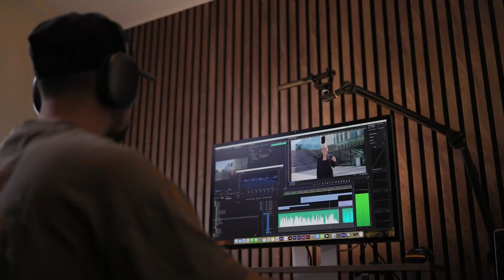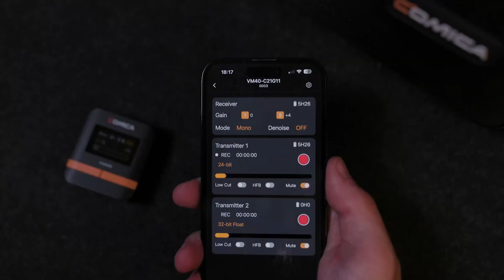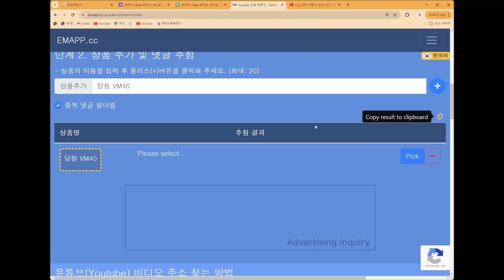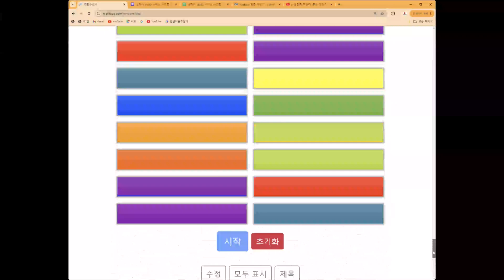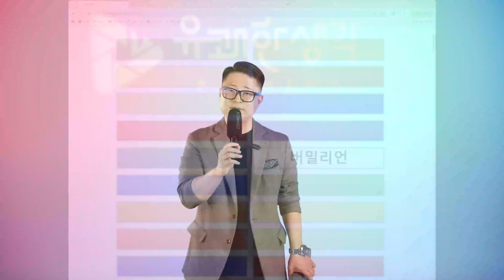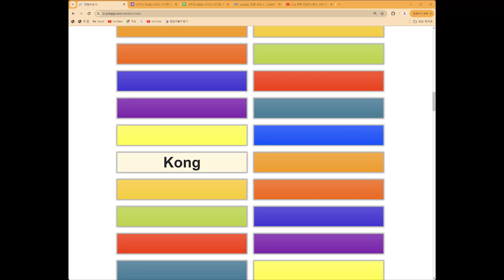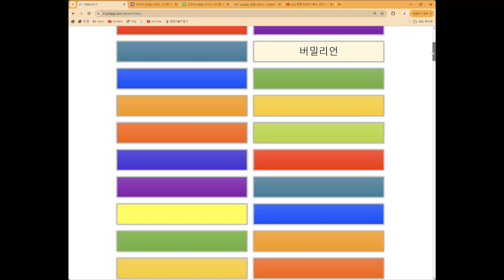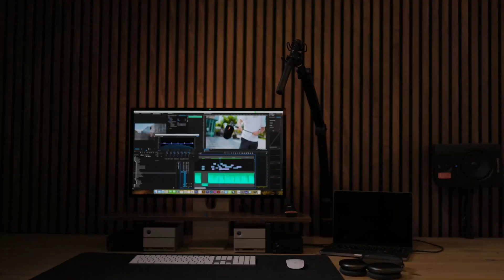코미카 VM40으로 진행하는 유튜브 Live!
VM40 무선 마이크로 진행하는 유튜브 Live
실시간 음질은 물론 디노이즈, 액세서리 별 소리 감소 등
VM40의 모든 것을 위 영상에서 확인해 보세요 :)